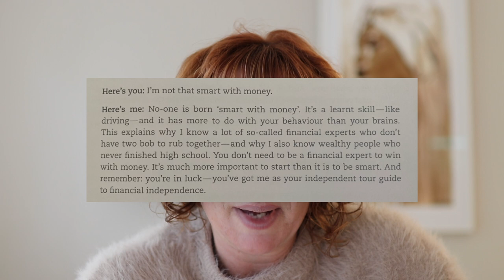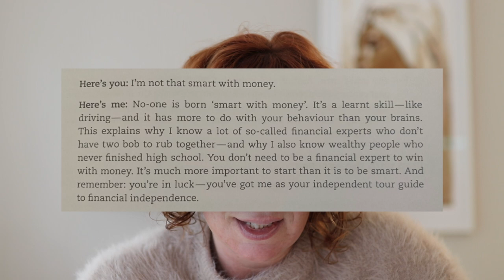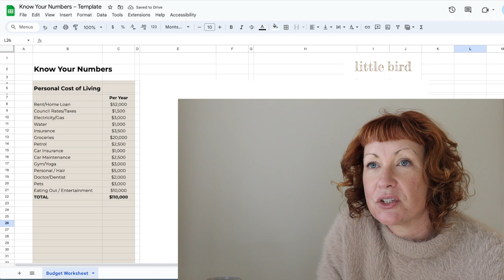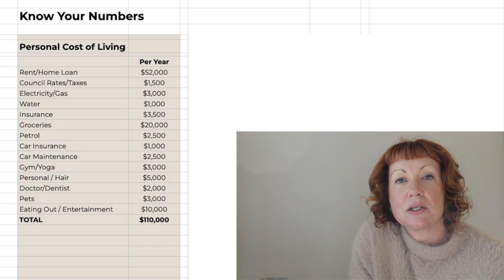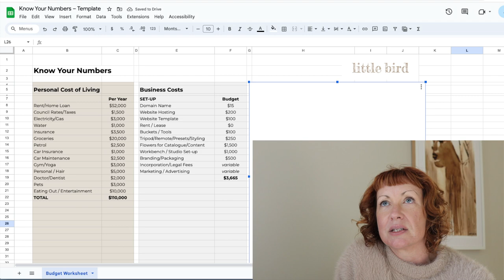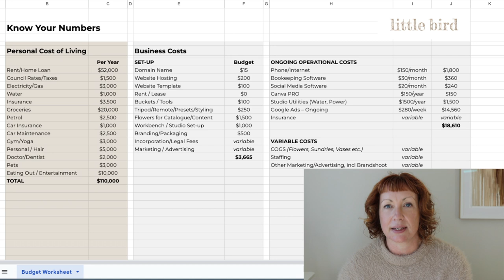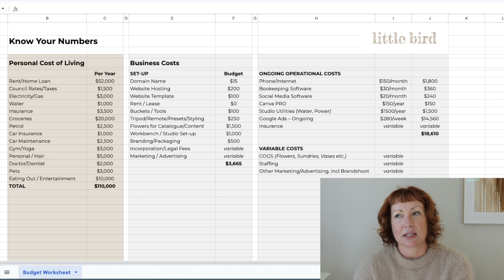3 Easy Money Habits for Florists 💸 Lets Talk Florist Profits + Cashflow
♡  What's in this video:
Peoples, let’s talk florist profits and cashflow and I’m sharing 3 simple money habits for florists!

Full transparency: I was not born being good with money. I learned it. The hard way. I spent years trying to figure out how to make money in my flower business and this year, I want to make sure you have access to the tools you need to feel confident with money management for florists.

If you’re looking to run a flower business from home 2023, wondering about making money as a florist, looking for profitable florist business ideas or want to learn more about flower shop operations 2023, you’re in the right place.

Here’s the link to Scott Pape’s book on Amazon Even if you don’t live in Australia how he gets you to think about money is SOOOOOO helpful.

If you want me to go deeper into any of these money tips, don’t hesitate to ask.

Thank you so much for being here and supporting my channel. I’m so grateful!

💖 Kathleen